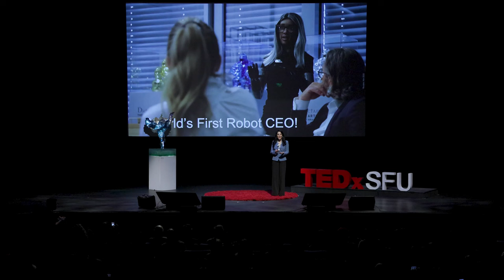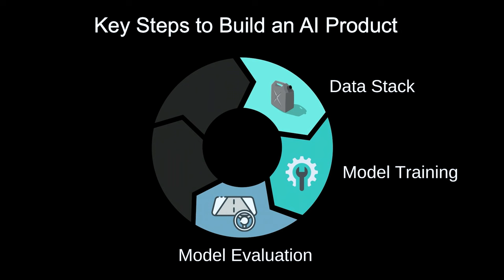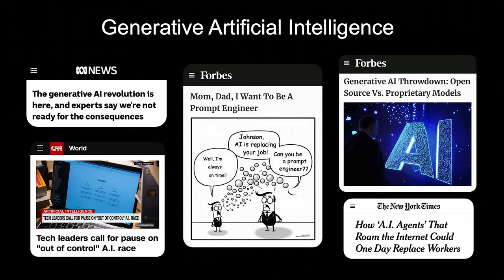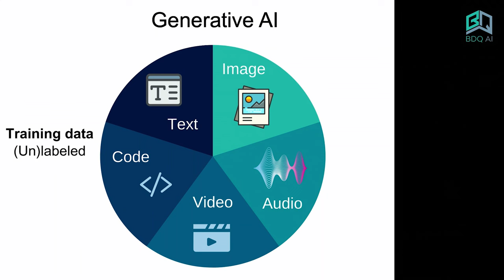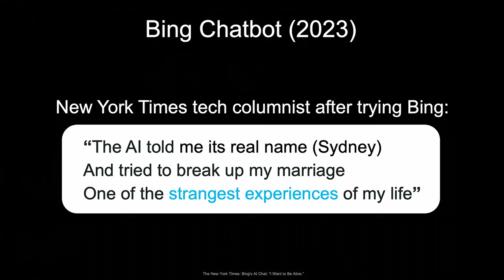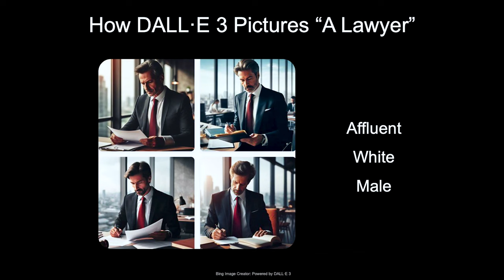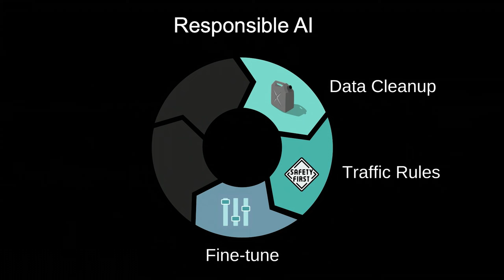AI Literacy In Today's World | Parmida Beigi | TEDxSFU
A true AI and Machine Learning visionary, Amazon AGI’s Senior AI Research Lead, and a tech influencer with a community of over 500K learners. With an insatiable passion for Generative AI and Machine Learning, Parmida is a force to be reckoned with. Her journey in the world of technology has been nothing short of remarkable, and her dedication to demystifying AI and inspiring others to embrace its potential is truly impressive. Parmida is committed to promoting AI literacy and responsible development, actively demystifying AI/ML and data science, and sharing solutions that harness the power of AI, including LLMs and Generative AI, for positive impact. Parmida challenges the status quo by advocating for AI literacy as a crucial skill in today's world, making it more accessible to a broader community. Her passion lies in helping individuals overcome misconceptions about AI and embrace the technology shaping their lives. A true AI and Machine Learning visionary, Amazon Alexa’s Senior AI Scientist and Research Science Lead, and a tech influencer with a community of over 500K learners. With an insatiable passion for Generative AI and Machine Learning, Parmida is a force to be reckoned with. Her journey in the world of technology has been nothing short of remarkable, and her dedication to demystifying AI and inspiring others to embrace its potential is truly impressive.

Parmida is committed to promoting AI literacy and responsible development, actively demystifying AI/ML and data science, and sharing solutions that harness the power of AI, including LLMs and Generative AI, for positive impact. Parmida challenges the status quo by advocating for AI literacy as a crucial skill in today's world, making it more accessible to a broader community. Her passion lies in helping individuals overcome misconceptions about AI and embrace the technology shaping their lives. This talk was given at a TEDx event using the TED conference format but independently organized by a local community.